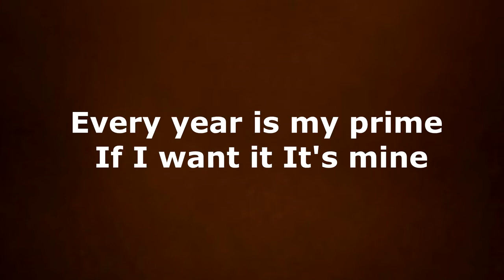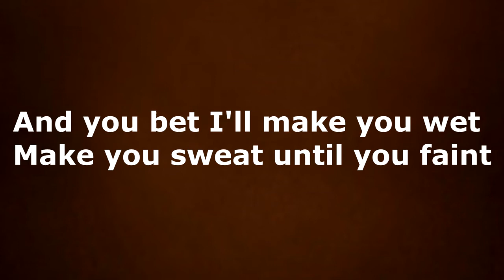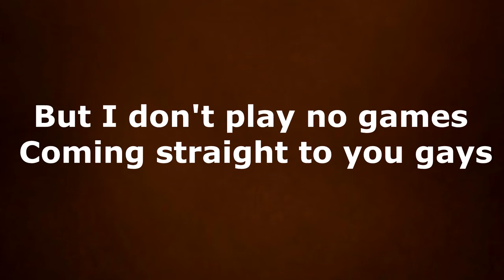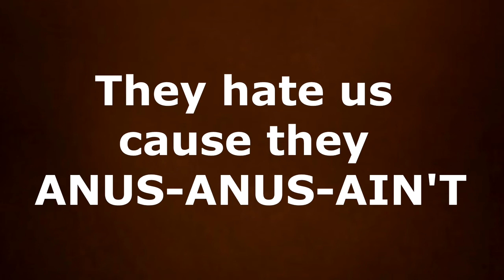Baxter - Hate Us